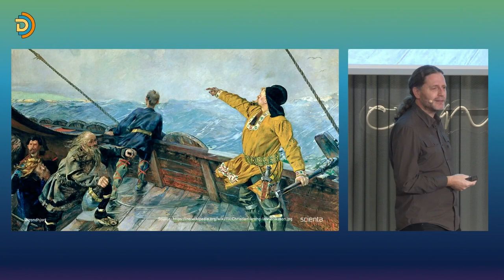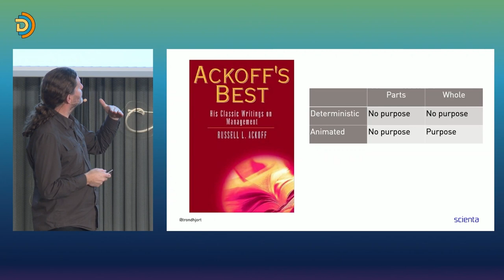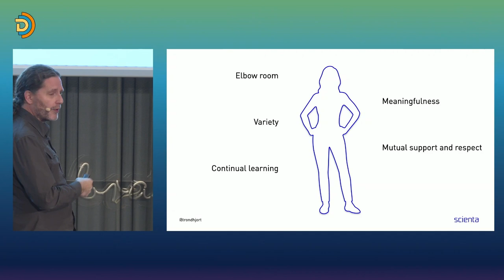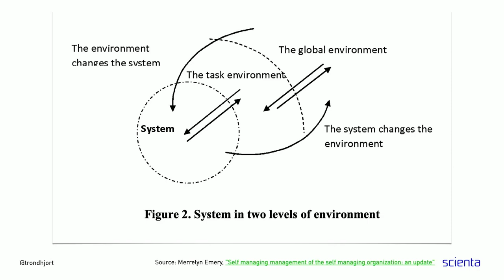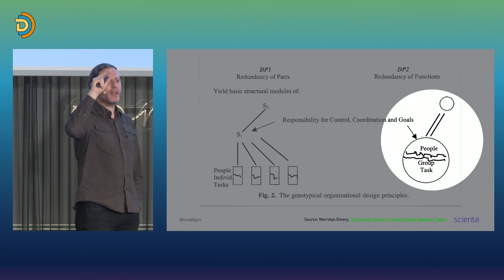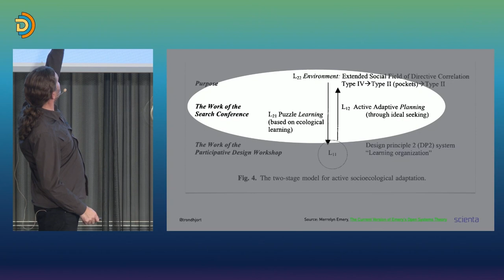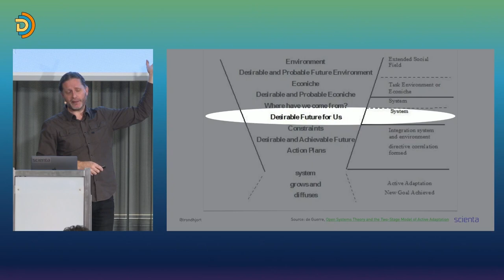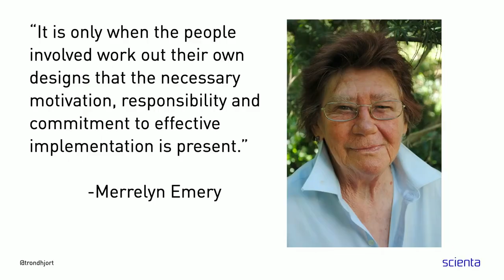Thriving in complexity - Trond Hjorteland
The world around us are getting ever increasingly hard to understand and predict in the way that we are used to. Simply taking a system apart and studying the elements and making useful models out of them seems to fail more often than not. Systems thinking is by many regarded as an essential tool for dealing with this kind of complexity, where unpredictability and ambiguity is the name of the game. The thing is that even though systems thinking is regarded as a new science, it is not an easy task to get a hang of. Not only is it mind-bending and frequently counter-intuitive, there are also numerous different schools of thought that frames things very differently and are useful for different things.

In this talk we will take a look at some of those schools of thought, with a specific focus on open systems as those are the kind of systems we frequently have to deal with in software development that is fundamentally a socio-technical enterprise. We will look into how important the environment is when dealing with such open systems and how we then collectively using participative democracy can deal with much of the complexity that the extended social field expose us to. We will see how we as a social system can become a learning organisation, which not only can adapt and be resilient, but even actively affect our futures. Not only will we cope better, we can actually thrive and build a better world for us all.